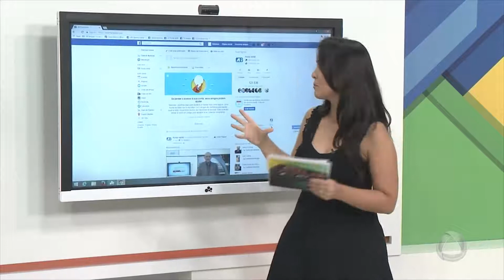Momento das redes sociais - 31/07/17 - ATALAIA ESPORTE